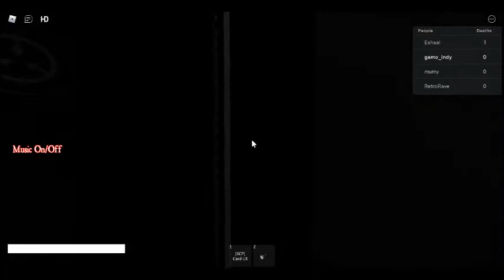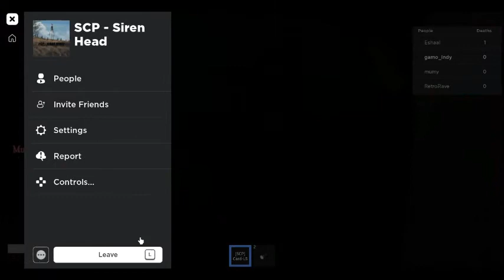SCP 6789 ROBLOX PART 4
(( Play ))